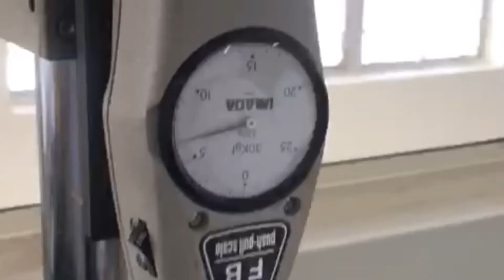Upper Long Nose Wise Grip in Button Snap Pull Tester-safe Guard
To determine the pulling strength required for any type of button/ snaps to remove from garments once attached.